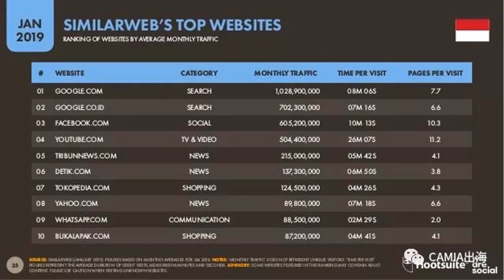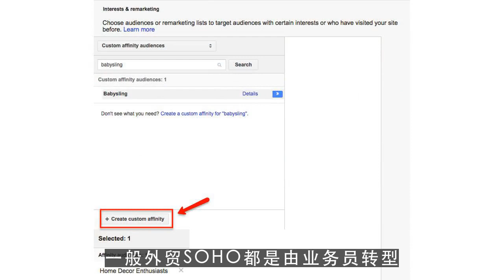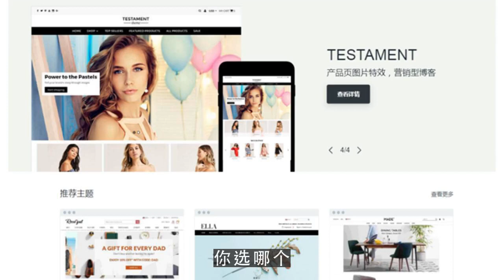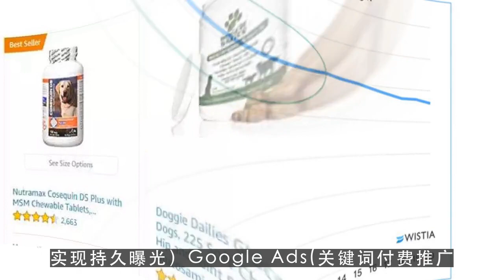youtube赚钱,外贸SOHO，哪些钱可以省，哪些钱不能省？